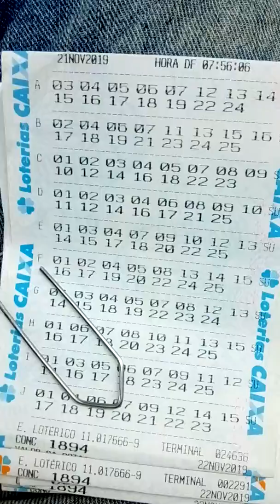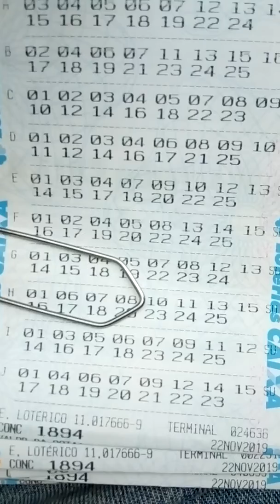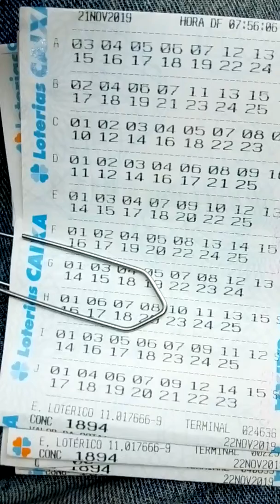BOLÃO LOTO FÁCIL (1894) RESULTADO.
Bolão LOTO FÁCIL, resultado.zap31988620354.